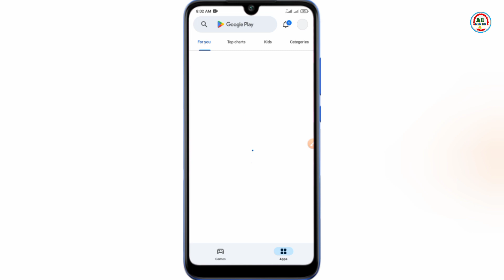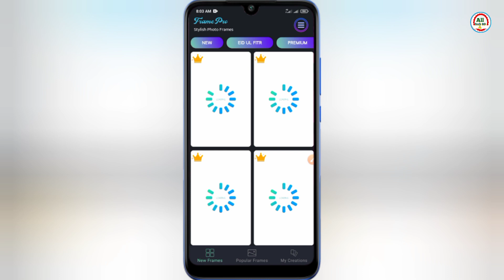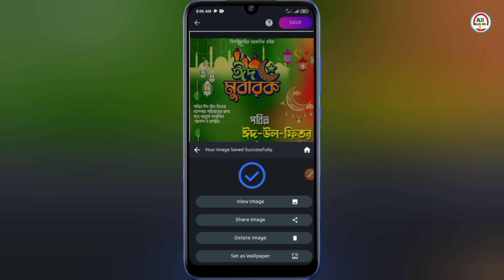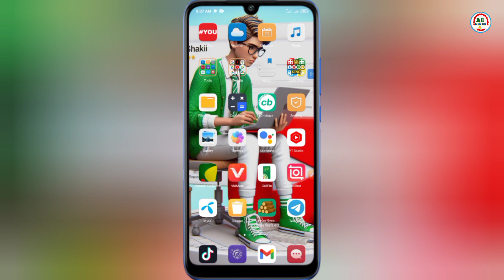ঈদ মোবারক পোস্টার ডিজাইন করুন মোবাইল দিয়েই | Eid Mubarak Poster Design | Eid Poster 2024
eid mubarak
eid ul fitr poster design
eid mubarak poster
eid mubarak poster design in pixellab
ঈদের পোস্টার ডিজাইন
eid mubarak poster design in mobile
ঈদের পোস্টার
ঈদুল ফিতরের পোস্টার ডিজাইন
eid card making
eid mubarak plp file
eid mubarak 2024
ঈদ মোবারক শুভেচ্ছা পোস্টার ডিজাইন
ঈদের শুভেচ্ছা পোস্টার
poster design in mobile
ঈদুল ফিতরের শুভেচ্ছা পোস্টার ডিজাইন
poster maker app tutorial
মোবাইল দিয়ে ঈদের শুভেচ্ছা পোস্টার
ঈদের শুভেচ্ছা পোস্টার তৈরি মোবাইল দিয়ে
ঈদের পোস্টার কিভাবে বানাবো
kivabe poster banabo
eid mubarak photo editing
eid poster design tutorial
eid mubarak photo editing tutorial
poster banano
ঈদ মোবারক
ঈদুল ফিতরের পোস্টার
eid-ul-fitr
ঈদুল ফিতরের শুভেচ্ছা পোস্টার
how to poster making in mobile
eid ul adha poster design with mobile
ঈদের শুভেচ্ছা পোস্টার ডিজাইন
kivabe eid poster banabo
eid mubarak
ঈদুল ফিতর পোস্টার ডিজাইন plp
poster banabo kivabe